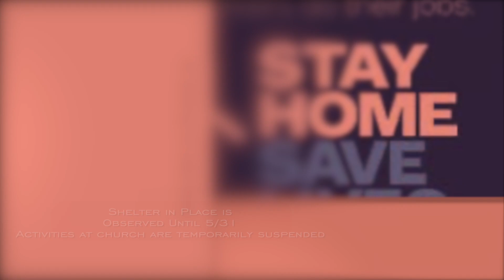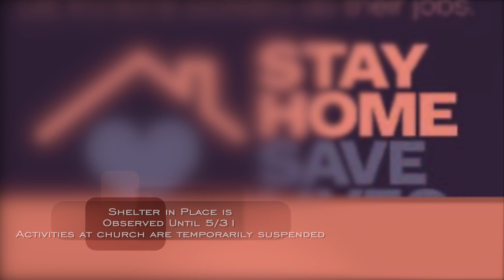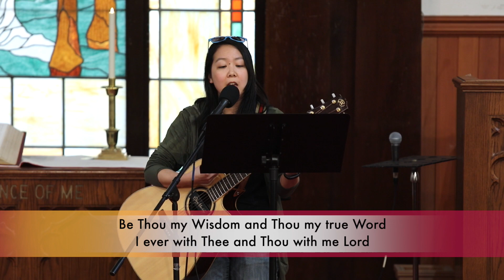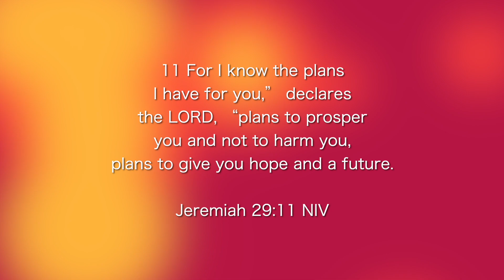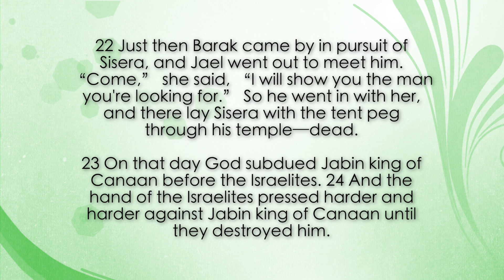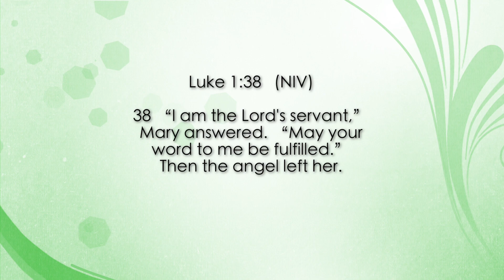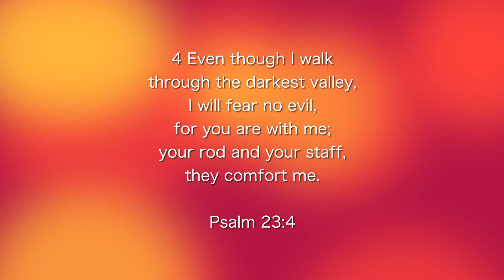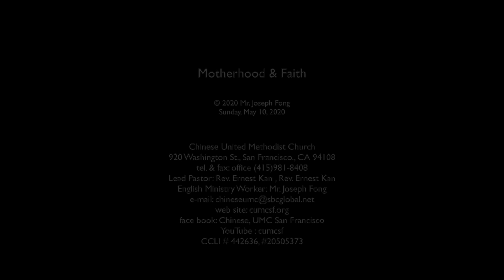Motherhood & Faith (5.10.20)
Motherhood & Faith
Mother's Day Worship
9AM PT (5.10.20)

English Service 9AM PT
Chinese Service 11AM PT

Chinese United Methodist Church
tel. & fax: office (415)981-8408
Lead Pastor: Rev. Ernest Kan
English Ministry Worker: Mr. Joseph Fong
Facebook: Chinese, UMC San Francisco